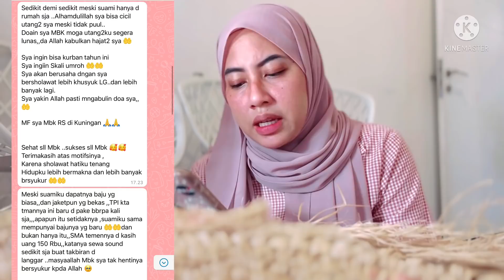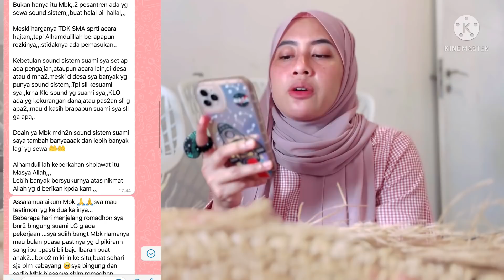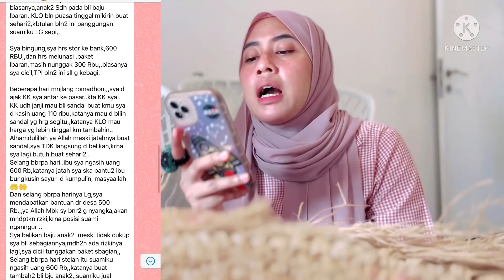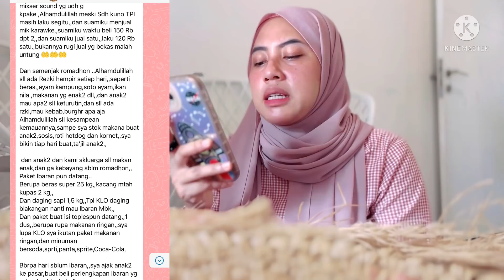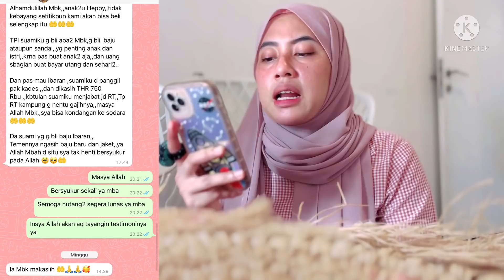Pertolongan Allah itu dekat selama kita percaya